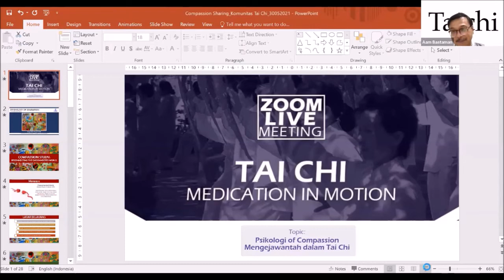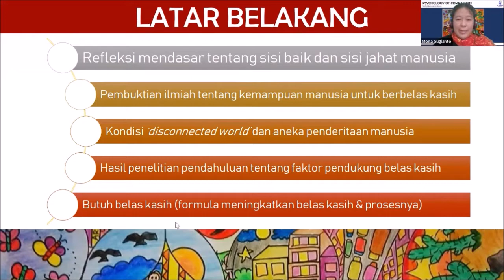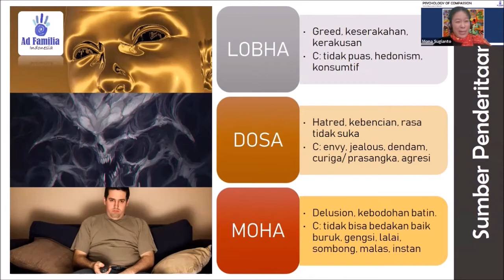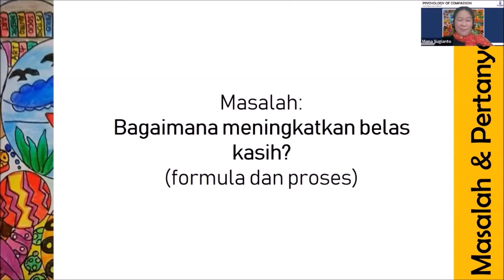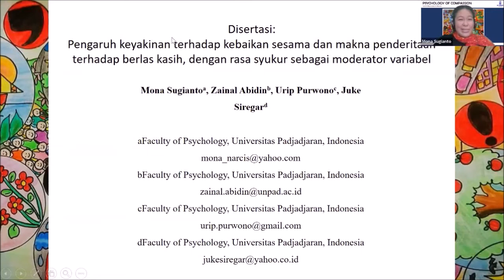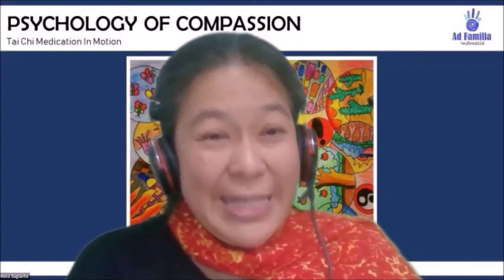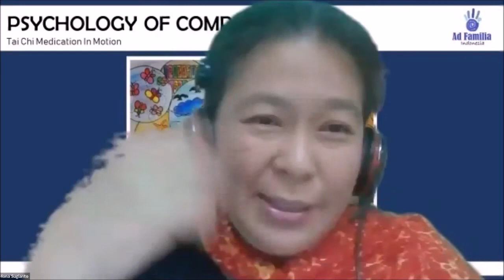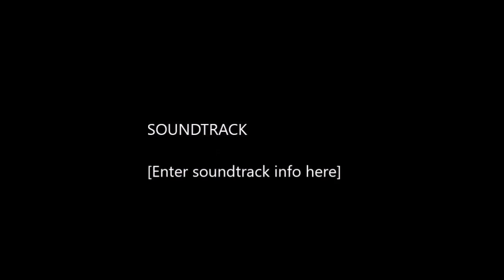Webinar Psychology of Compassion: Dr. Mona Sugianto. Komunitas Sehat. Aam Bastaman (Host).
Komunitas Sehat Tai Chi Medication in Motion. Aam Bastaman (Host).